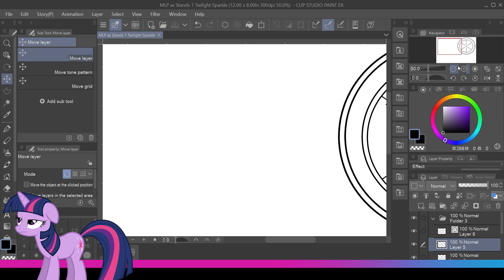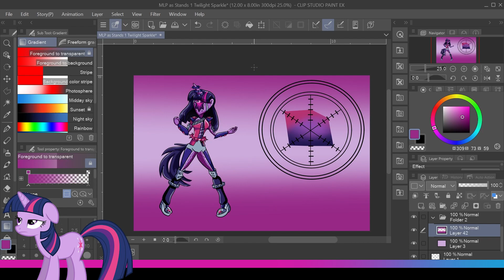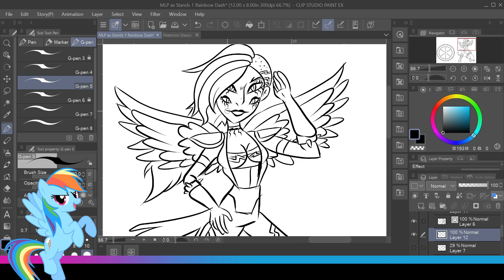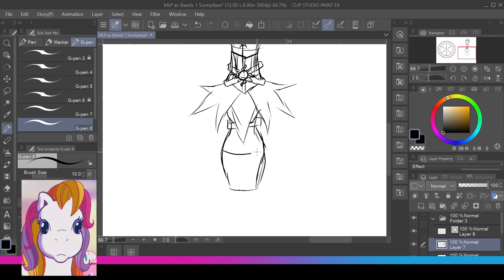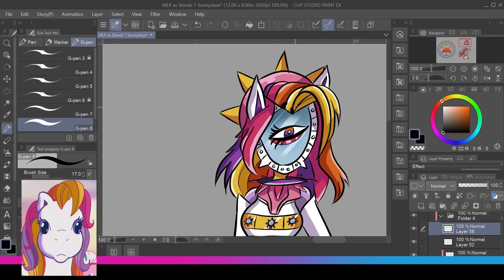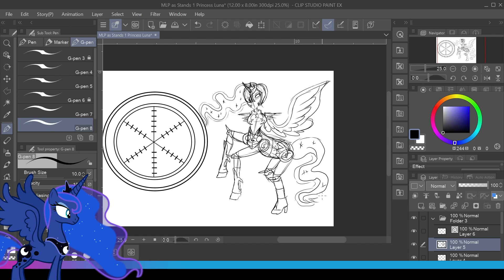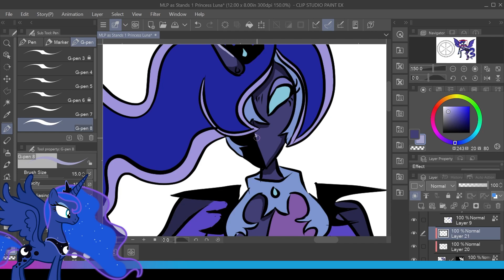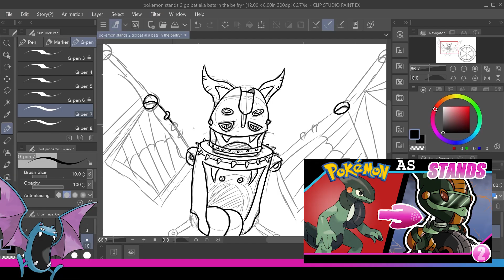Drawing My Little Pony Characters as Stands (Lore + Speedpaint)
Hey, remember when I said I had a plan for April Fools Day that didn't get made in time? Well here it is
My Late April Fools Day idea of turning MLP Ponies into Stands